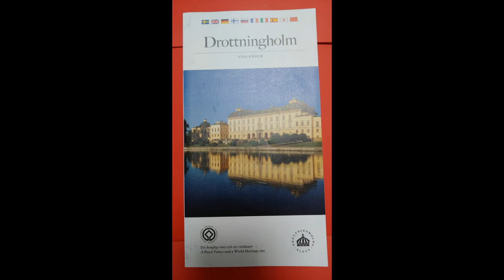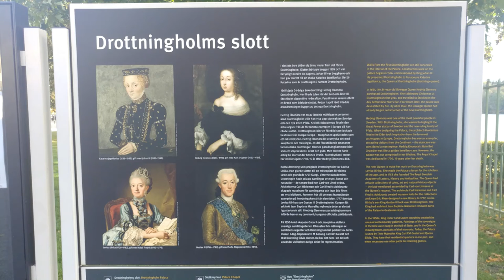스톡홀름7 드로트닝홀름 180929 Stockholm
스웨덴 스톡홀름 드로트닝홀름 궁전 북유럽 베르사이유 여왕섬 힐링 랜선여행 걷기 Sweden Stockholm Drottningholm Palace North Europe#Versailles#Queen's Island#Malar Lake#Relax#Virtual tour#Walk tour#roadlee#roadlee&로드리